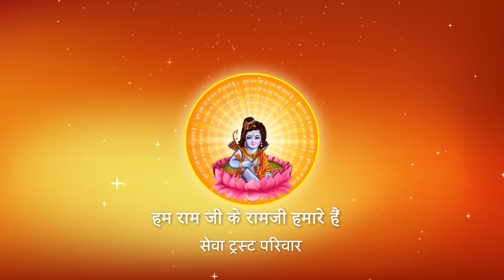Shri Ramkatha I Pujya Prembhushanji Maharaj I ROHTAK KATHA, PART - 56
Prembhushanji
Katha Summary:
कथा सुनने वाले,पूजा करने वाले और माला जपने वाले को भगवान दर्शन क्यों नहीं देते हैं ?  ROHTAK KATHA
Pujyashri’s Ram Katha in ROHTAK

II*II*II*II*II*II*II*II*II*II*II*II*II*II*II*II*II*II*II*II*II*II*II*II*II*II*II*II*II*II*II*II*II*II*II*II*II*II*II*II*II*II*II*II*II*II